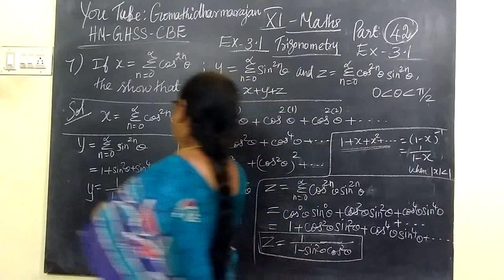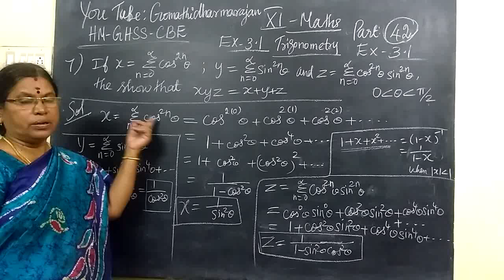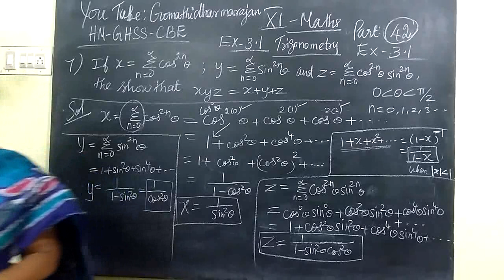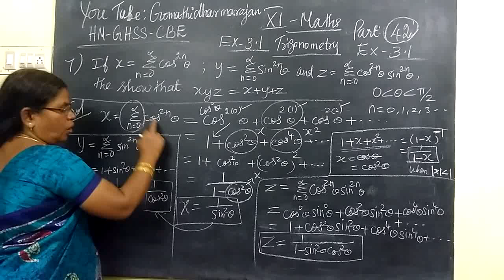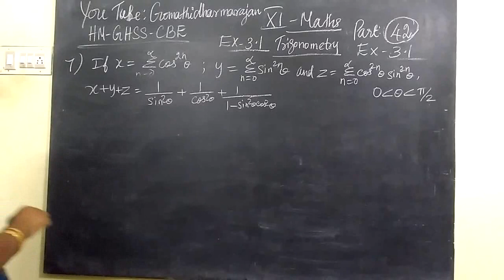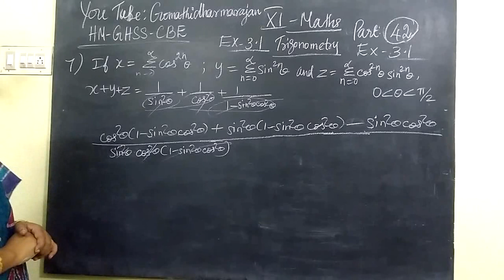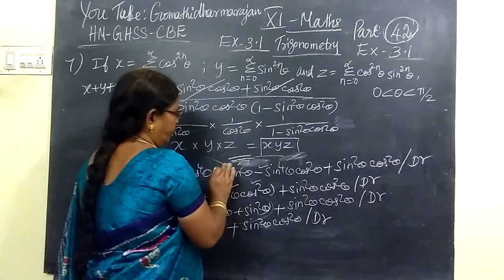11th Maths [Part-42] Ex-3.1 sum-7 Trigonometry E.M Gomathi dharmarajan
11th Maths [Part-42] Ex-3.1 sum-7 Trigonometry E.M Gomathi dharmarajan